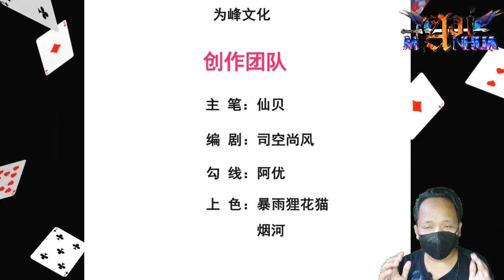A Confrontation Between The Two Sides Is Imminent || Supreme Tyrant Of Heaven Chapter 101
COPYRIGHT / LICENSING